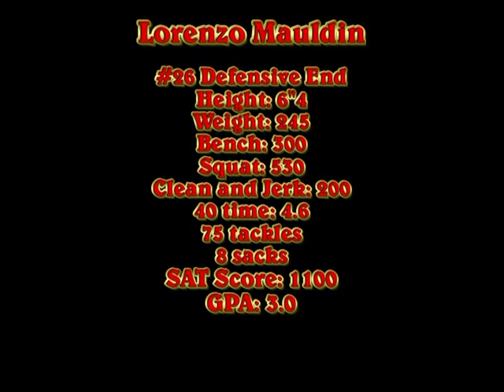Lorenzo Mauldin Senior Highlight